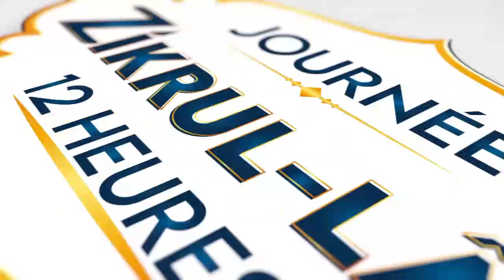Kaddu Serigne Fallou Fall_Journée Zikrulah Edition 2023